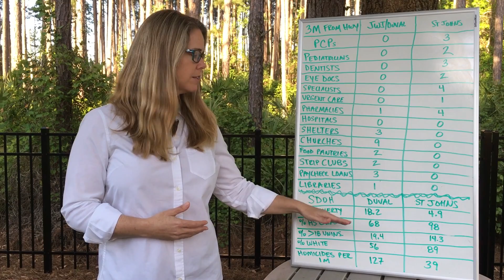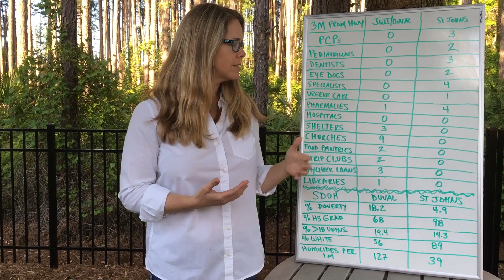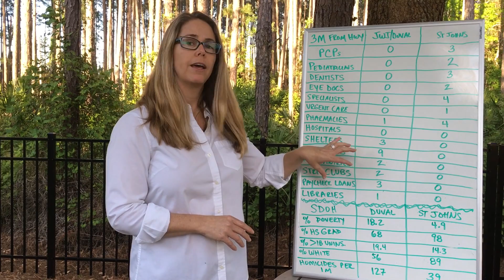3 Miles From The Highway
My 3-minute pitch to RWJF for participation in their Culture of Health Leaders program: community health disparities observed on my daily car ride through 2 very different 3-mile stretches of road, 30 miles apart in neighboring Florida counties.